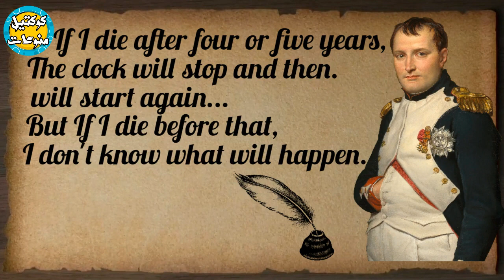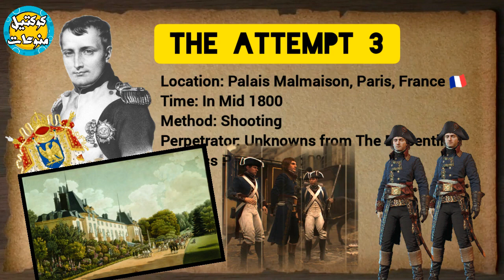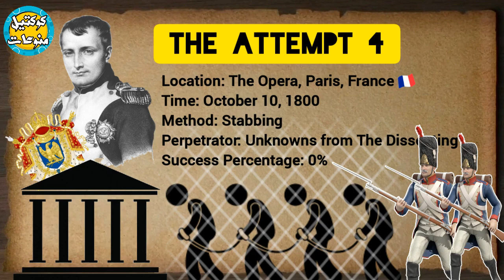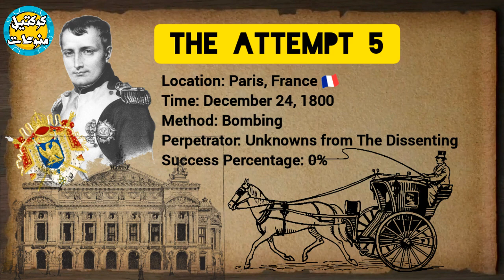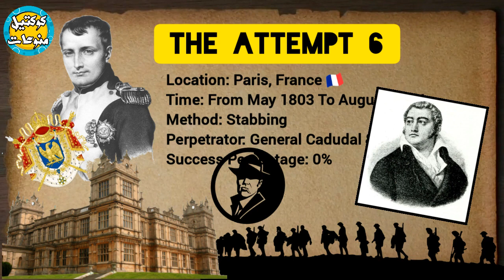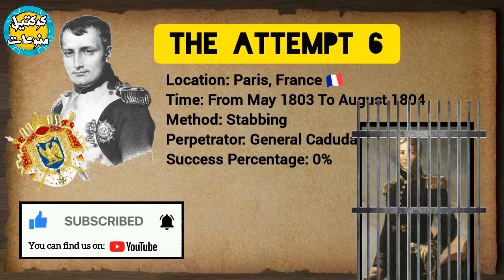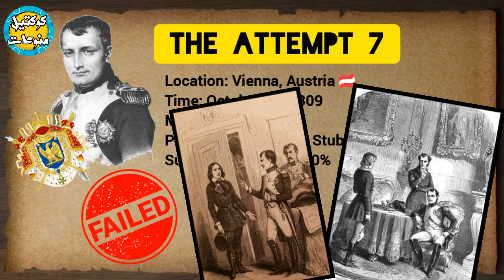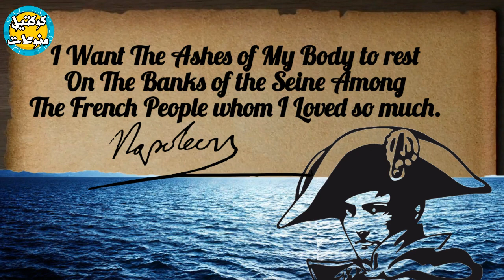مين اللى قت*ل نابليون بونابرت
مين اللى قتل نابليون بونابرت
نابليون بونابرت .. أعلن الحرب على العالم، غزا بلاد العرب وخضعت له أوروبا لتخونه زوجته
الرجل الذي أراد احتلال العالم، واجتاح أوروبا والعرب، وأعلن إسلامه وصلى حتى الجمعة، خضعت له ممالك عديدة وخانته زوجته وحبيبته، نفي مرتين ودفن مرتين وما زال العالم يتذكره.. وثائقي يحكي قصة اغتيال نابليون بونابرت الإمبراطور العظيم.
ما عليك سوى الانتساب إلى هذه القناة للاستفادة من المزايا:
المصادر:
1- Dwyer, Philip (2013). Citizen Emperor: Napoleon in Power. London: Yale University Press. p. 54.
2- Gourgaud, Gaspard (1823). Memoirs of the History of France During the Reign of Napoleon, Dictated by the Emperor at St. Helena, Vol. I. London. pp. 103–104.
3- Roberts, Andrew (2014). Napoleon: A Life. New York. p. 225.
4- Wairy, Louis Constant (1896). Memoirs of the Private Life of Napoleon, His Family and His Court, translated by Percy Pinkerton, Vol. I. London. pp. 36–38.
5- Fouché, Joseph (1825). Memoirs of Joseph Fouché, Duke of Otranto, Vol. I. London. p. 168.
6- Gaffarel (1887). “L’opposition républicaine sous le Consulat,” La Révolution française revue historique, Vol. 7, No. 6. p. 549.
7- Bourrienne, Louis Antoine Fauvelet de (1890). Memoirs of Napoleon Bonaparte, edited by R.W. Phipps, Vol. II. New York. p. 42.
8- Thiers, Adolphe (1845). History of the Consulate and the Empire of France Under Napoleon, translated by D. Forbes Campbell, Vol. I. London. pp. 113, 184–185.
9- North, Jonathan (2018). Killing Napoleon: the Plot to Blow Up Bonaparte. Stroud: Amberley (ISBN 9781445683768).
10- "Criminal Tribunal, Paris". The Morning Post and Gazetteer. 13 April 1801.
11- Rapp, Jean (1823). Memoirs of General Count Rapp. London. pp. 19–21.
12- North, Jonathan (2018). Killing Napoleon: the Plot to Blow Up Bonaparte. Stroud: Amberley (ISBN 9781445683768).